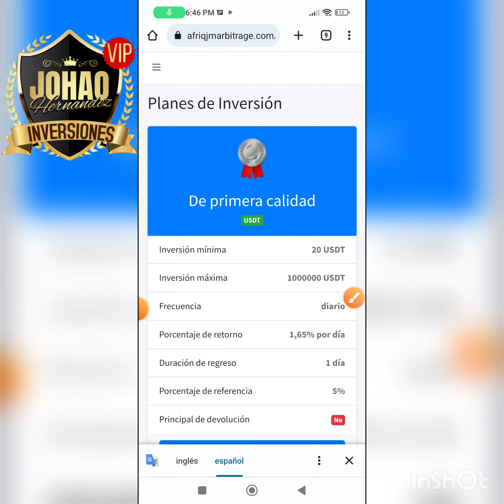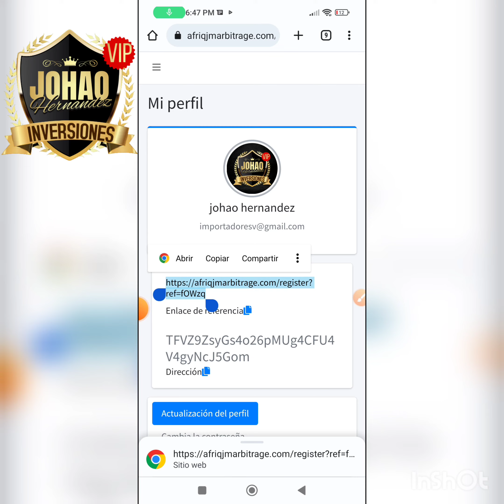🛑AFRIQ ARBITRAGE, COMO OBTENER TU LINK DE REFERIDO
Por si desea ser parte de mi equipo en AFRIQ

Luego de tu registro tienes 24horas para hacer tu inversión , mínimo 20 USDT , de lo contrario el sistema baneara y eliminara tu cuenta para siempre.

Para recibir apoyo si te registras en mi equipo ingresa al grupo